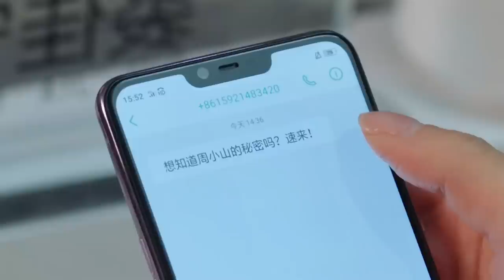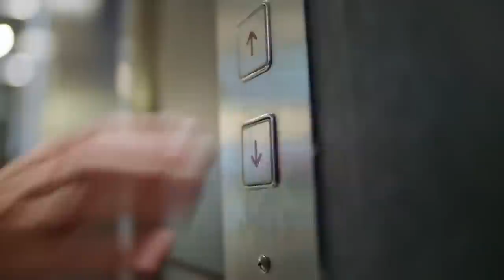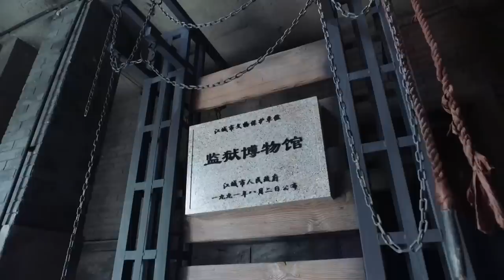家庭伦理电视剧【暧昧🔞 21】|先婚后爱🌹婚前看似禁欲的总裁婚后野性打发，她大喊道我们只是契约婚姻的关系😮| 主演：殷桃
剧名Name：暧昧
主演Cast：殷桃
简介：先婚后爱🌹婚前看似禁欲的总裁婚后野性打发，她大喊道我们只是契约婚姻的关系😮